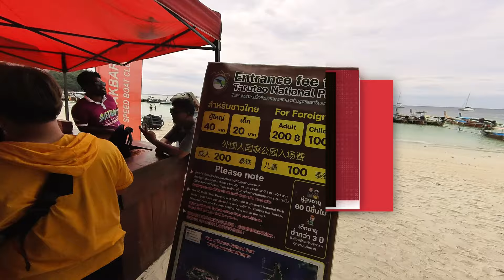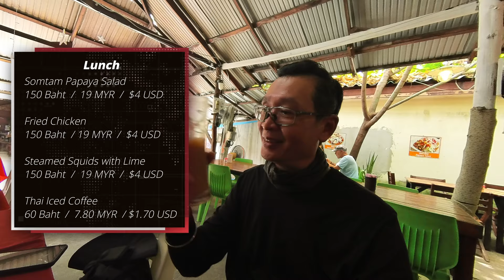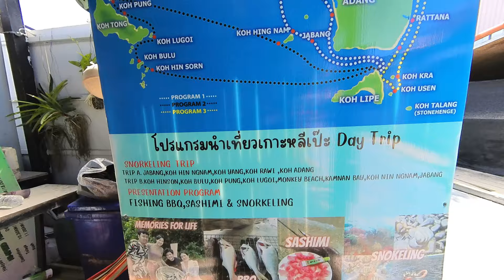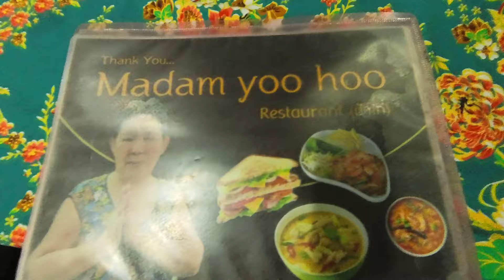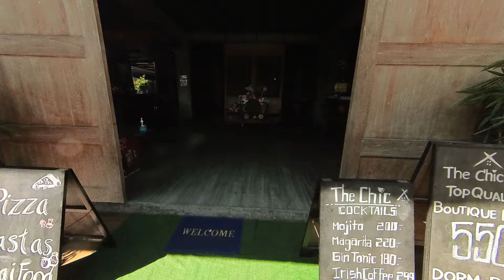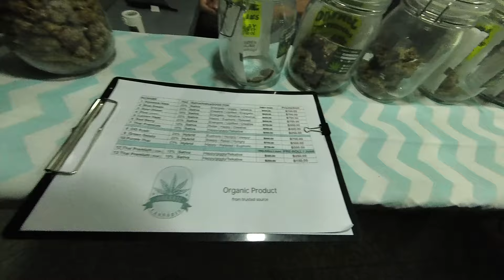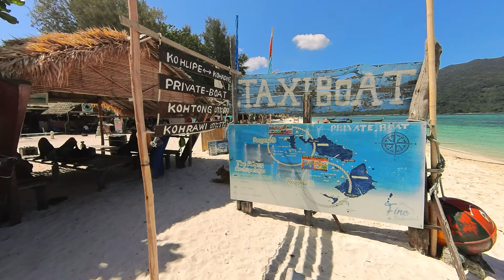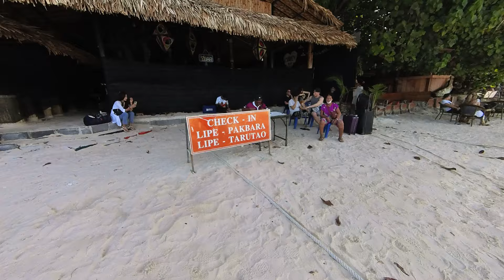Koh Lipe - How much would it cost to vacay here?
This is an informational video about vacation costs for travelers who wants to venture out to this Southernmost island paradise destination in Thailand. Dubbed "The Maldives of Thailand", Koh Lipe is situated just 42 kilometers away from Malaysia's Langkawi island where this video journey starts.  This will be an absolutely entertaining video with special highlights on the island life where most tourists and local islanders spend their days without much fuss.  This island had given me the ultimate experience, and I hope you will also get this amazing experience too if you want Koh Lipe to be your next unforgettable travel destination.  Please enjoy this video that captured the most beautiful things on planet earth.

This video is accompanied by another shorter video on minimalist backpacking to travel light to Koh Lipe or any other humid climate destinations especially in Southeast Asia countries. Please check this video out on the link here: